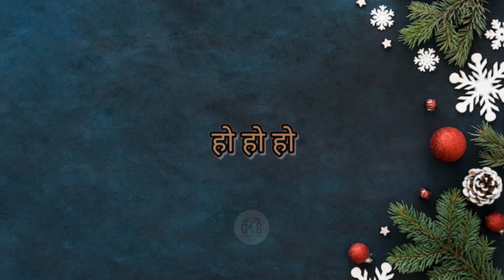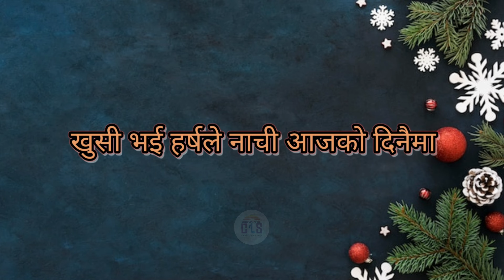Chiseni Rataima चिसेनी रातैमा | Nepali Christmas Song Lyrical Video | Adrian Dewan | CLS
🎄 Chiseni Rataima | Nepali Christian Christmas Song | Lyrical Video 🎄

Celebrate the joy of Christmas with Chiseni Rataima, a heartfelt Nepali Christian Christmas song beautifully sung by Adrian Anurodh Dewan. This fan-made lyrical video captures the season's essence, reminding us of the Savior's birth on that holy night. Let the soothing melody and meaningful lyrics fill your heart with peace, hope, and gratitude.

🎶 Song Title: Chiseni Rataima
🎤 Singer: Adrian Anurodh Dewan
🎨 Fan-Made Lyrical Video
🎄 Language: Nepali
🎶 Genre: Christian Christmas Song

✨ Celebrate the Reason for the Season:

Reflect on the true meaning of Christmas as you enjoy this worshipful melody.

🌟 "For unto us a child is born, to us a son is given!" (Isaiah 9:6)